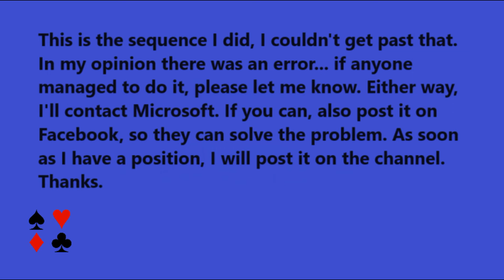Microsoft Mahjong | Lightning Tiles Expert - Insoluble | April 10, 2024 | Daily Challenges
Microsoft Mahjong  Lightning Tiles Expert  April 10, 2024 Daily Challenges

Thanks ;)